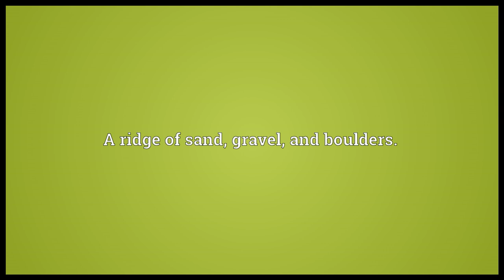Horseback Meaning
Video shows what horseback means. The back of a horse.. A ridge of sand, gravel, and boulders.. horseback synonyms: esker.  horseback pronunciation. How to pronounce, definition by Wiktionary dictionary. horseback meaning. Powered by MaryTTS